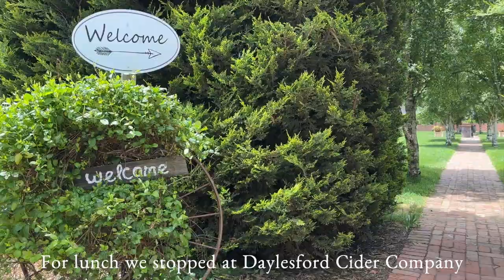Daylesford, VICTORIA | THE most PICTURESQUE countryside town.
I recently spent a weekend in one of Australia's most picturesque country towns, Daylesford Victoria. This quaint little town is famous for it's Mineral Springs, Day Spas, Lake Daylesford and the beautiful old English style buildings. It was Springtime and the lavender was flowering so I wanted to visit the most scenic restaurant that has an amazing lavender field with a gorgeous little chapel on a lake. If you haven't been to this part of Australia before I highly recommend it!

Are you tired of spending hours editing your photos to make them look professionally done? My Lightroom Preset & Photoshop Action Pack is here to solve that problem for you. This pack is carefully crafted to bring out the best in your photos, whether you're a professional photographer or an amateur. From stunning landscapes to beautiful beach scenes, our presets will help you achieve the perfect look with just one click. Say goodbye to the tedious editing process and hello to more time to focus on what you love- capturing the perfect shot. Don't miss out on this opportunity to elevate your photography and make your images truly shine with our Lightroom Preset Pack.

Transform your landscapes into stunning works of art with our comprehensive e-course on editing landscape photos. Click this link:

Master the art of landscape photography and take your shots to the next level with our complete guide e-course. Learn the secrets of capturing breathtaking vistas, manipulating light and composition, and post-processing your images to perfection.

Unlock the secrets to capturing stunning pastel skies in your photography with our exclusive e-course guide.Learn how to manipulate light and composition, master editing techniques, and create breathtaking images that stand out.

Camera Gear I use:

The camera
My favourite lens
My super light travel tripod
My next favourite lens
Best lens for those gorgeous selfies
Circular Polariser for Wide Angle Lens (must have for rainforests)
UV Filter (important to protect lenses)
Filters to produce those beautiful colours at sunrise and sunset
Camera Backpack
My workhorse Tripod
Remote shutter release cable
Wireless Remote
The best flash for real estate photography and portraits

My drone

Video Gear:

Sony A7III
Best gimbal ever
The mic I use for video audio

Underwater photography
Mobile Gimbal for travelling with iPhone
The best SD cards